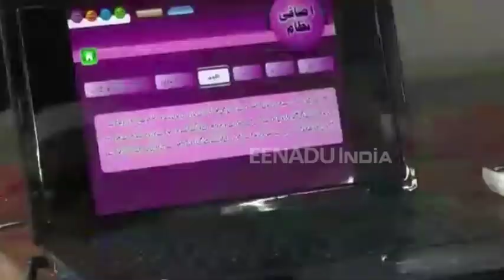عصری تعلیم کے ساتھ دینی تعلیم بھی ضروری ہے: ملی مفکرین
ریاست کرناٹک کے گلبرگہ شہر کے اقلیتی اداروں میں دینیات کو بطور نصاب پڑھانے کے طریقہ کار پر ایک روزہ ورکشاپ کا انعقاد کیا گیا

اطلاعات کے مطابق ورکشاپ میں حیدرآباد سے آئیں ماہریں نے شرکت کی۔

مولانا محمد مجاہد، ماہر تعلیم نے دینی تعلیم کی اہمیت پر روشنی ڈالتے ہوئے کہا کہ 'مسابقتی دور میں اگر بچہ ڈگری یافتہ تو ہوجائے اور دین سے بے بہرہ ہو جائے تو یہ تشویش کی بات ہے'۔